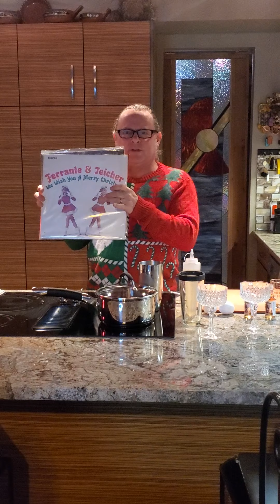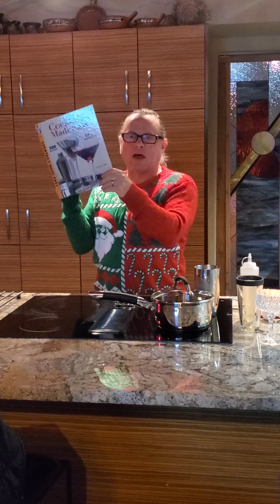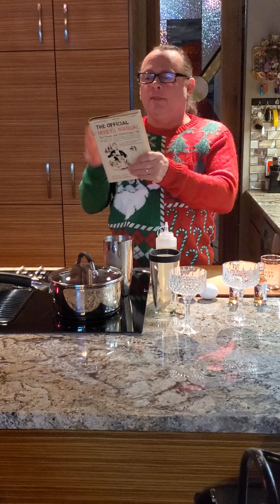yummy easy one shaker rum egg nog...